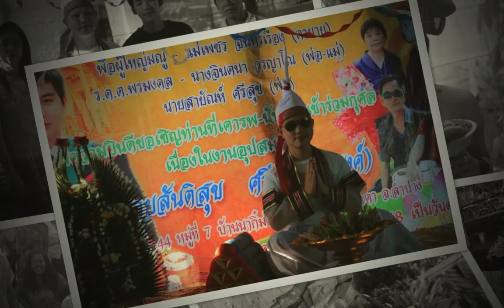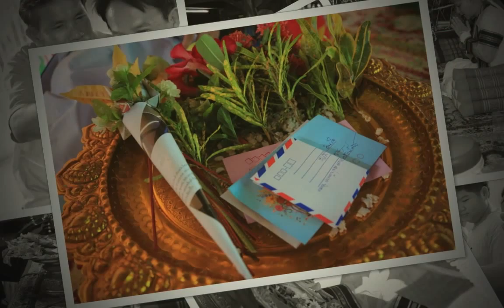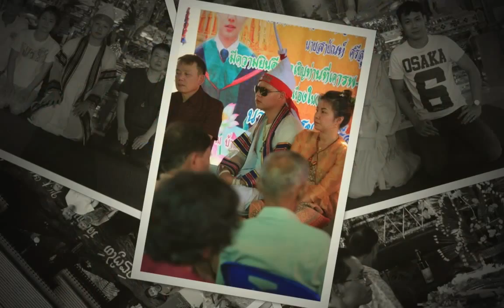งานอุปสมบทแบงค์ 20-04-2558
งานอุปสมบทแบงค์
สันติสุข ศรีสุข
ณ วัดนากิ๋มใต้